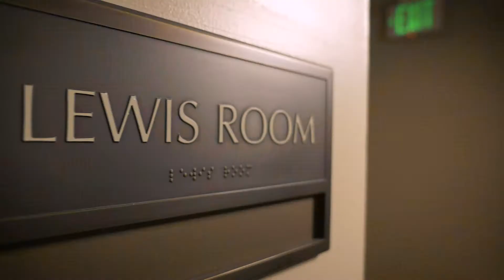Private Venue Space in Portland Oregon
The Clark room is located inside the Paramount Hotel and is available for any type of private event of your choice.  Catering is by Pearl Catering, which is one of Portland’s top catering companies for weddings, business, and social occasions. Full-service planning for any event, including bar service, rental coordination, and more.

What started as three people and a junker van has grown into one of the best catering companies in Portland known for excellent service and product alike. Our dishes are prepared with thought and care, using the freshest ingredients available with a menu tailored to your event. Our event coordinators are experts with the details, making sure your day runs smoothly.